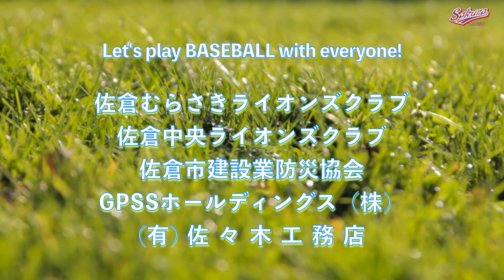【少年野球】20210530夏季大会王子台シーガルスVS千葉ヤンキース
千葉県佐倉市、四街道市、印西市、酒々井町の少年野球チームが加盟。
年間９大会を実施しています。
加盟を希望するクラブは、ホームページからご連絡ください。